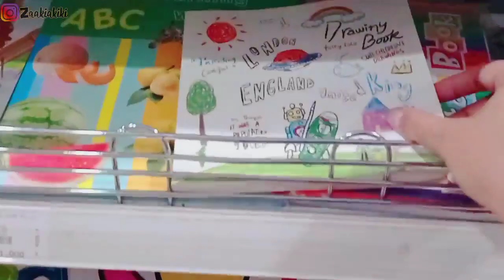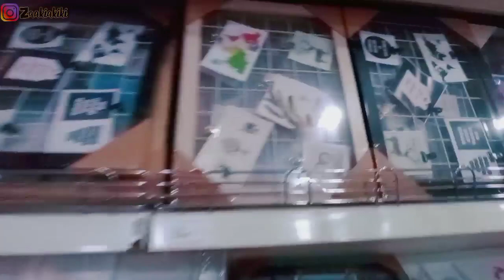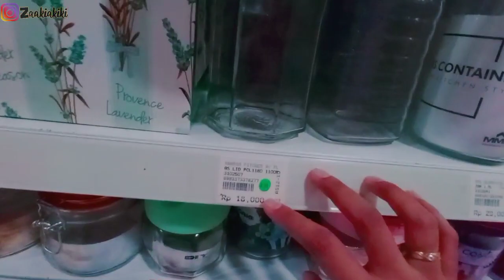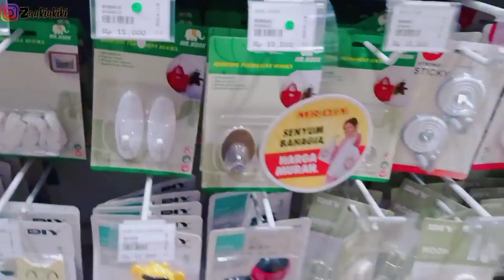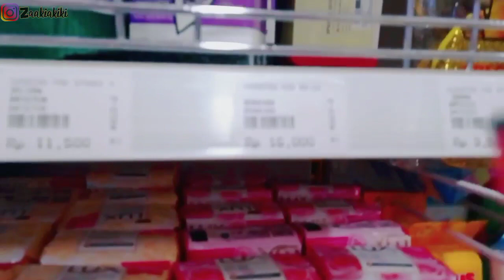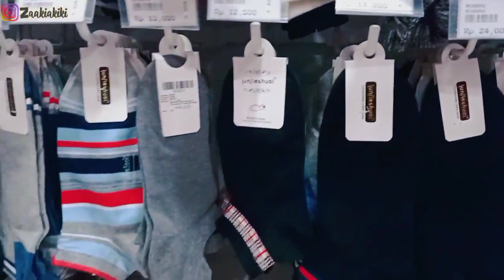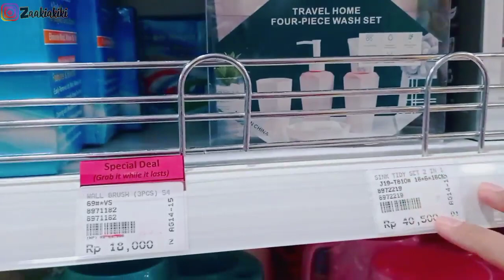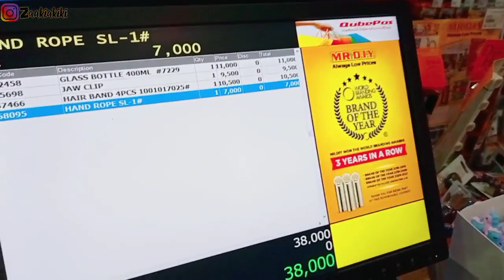BELANJA DI MR DIY SEMARANG | TEMPAT BELANJA PERABOTAN RUMAH MURAH | DAILY VLOG INDONESIA ✨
Lagi di semarang, dan aku sempetin ke Mr DIY di Java Supermall tempatnya di lantai paling atas, dekat Solaria

(ternyata pas aku cek lagi wajan nya dah habis.. tapi aku belinya di toko ini)